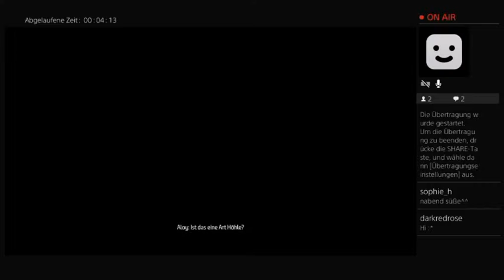Horizon Zero Dawn Part 1: Ausgestoßen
Aloy, eine Ausgestoßene der "Nora", fällt eines schönen Tages in ein tiefes Erdloch, das sich als Ruine entpuppt. Dort findet sie ein sehr wichtiges Artefakt...
Da ich im Moment klinge, wie ein Quietscheentchen auf Helium, wieder eines meiner Let´s Plays von Twitch. Diesmal ungeschnitten, da so gewünscht^^ Danke, Alex S. :-*.